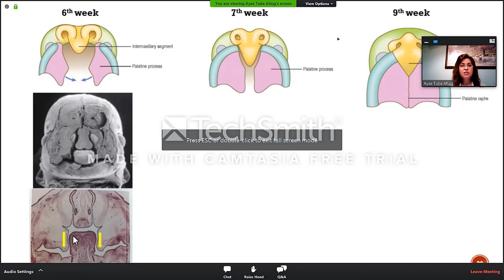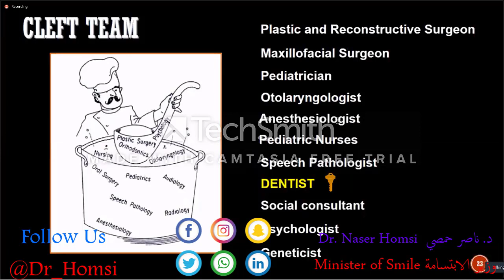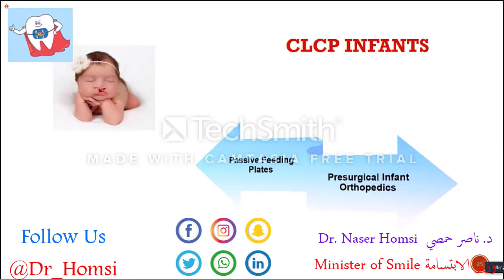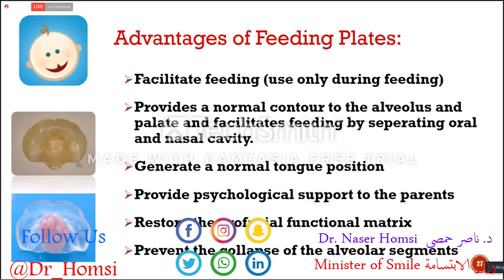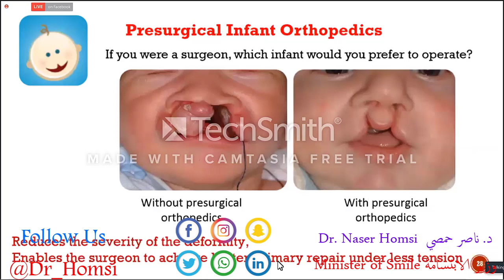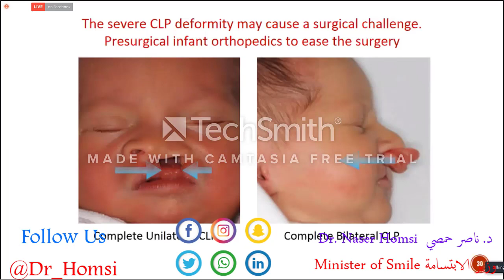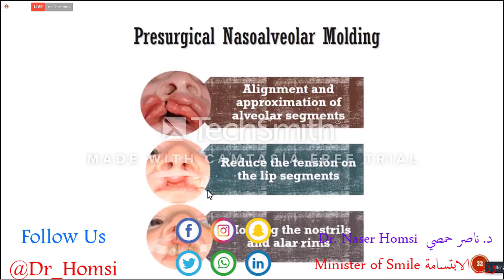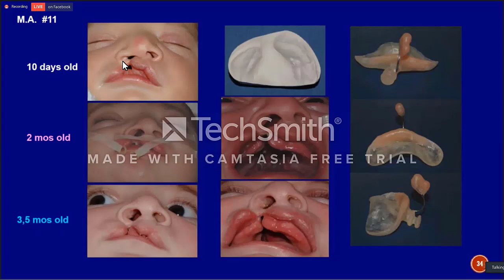important lecture on cleft lip for all dentists Dr. Naser Homsi 2021